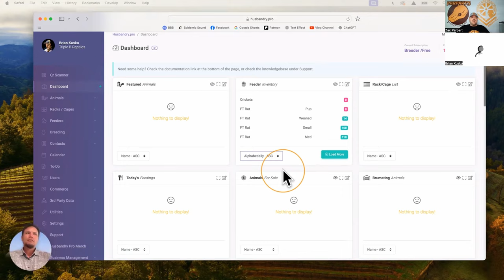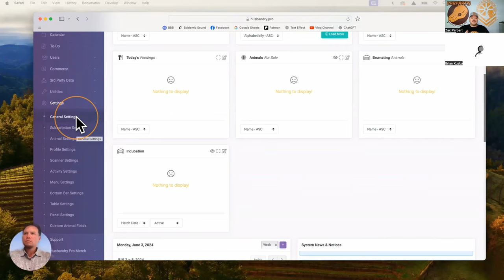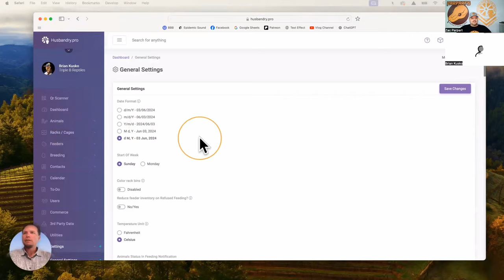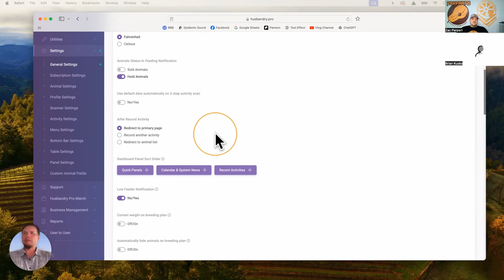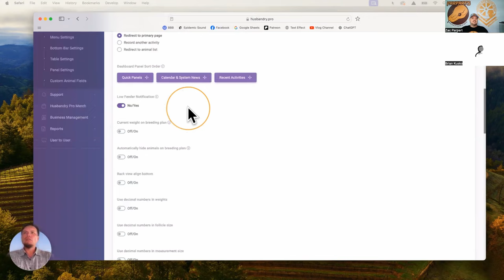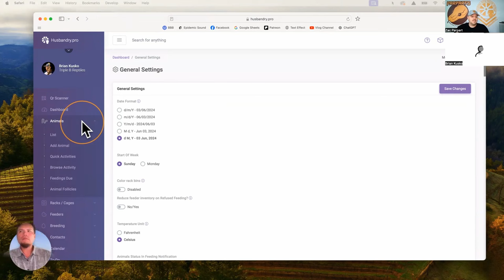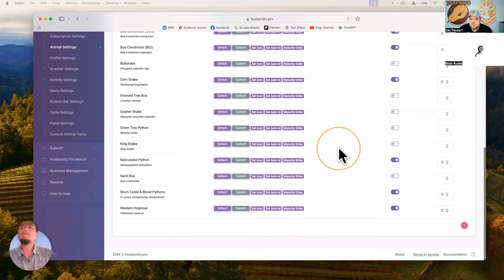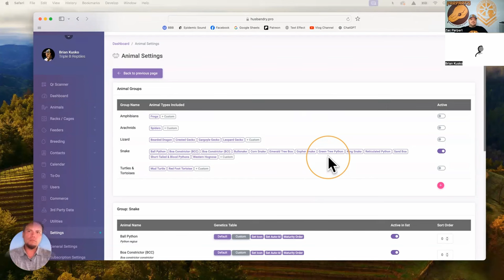Unleash Your Potential: Exploring the Power of Husbandry Pro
In this captivating video, we embark on a journey into the world of Husbandry Pro, a revolutionary program designed to elevate your skills and maximize your productivity in animal care and management. Whether you're a seasoned professional or an aspiring enthusiast, Husbandry Pro offers a wealth of tools and resources to help you excel in your endeavors.

Join me as we delve into the myriad possibilities that Husbandry Pro unlocks. From streamlining daily tasks to optimizing workflow efficiency, this program empowers users to take their animal care practices to new heights. We'll explore its intuitive interface, comprehensive features, and customizable options that cater to the unique needs of diverse users.

But the benefits don't end there. Husbandry Pro isn't just a tool; it's a gateway to innovation and growth in the field of animal husbandry. With its robust data management capabilities and analytical tools, users can gain valuable insights, make informed decisions, and drive continuous improvement in their operations.

Whether you're managing a small-scale hobby farm or overseeing a large-scale commercial operation, Husbandry Pro equips you with the tools you need to succeed. Join me as we uncover the endless possibilities and discover how Husbandry Pro can revolutionize your approach to animal care and management.

Don't miss out on this opportunity to unleash your potential with Husbandry Pro. Hit the play button and embark on a transformative journey towards excellence in animal husbandry!